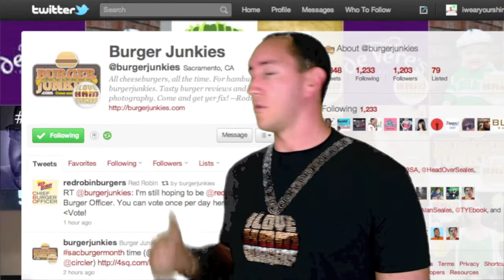Hamburgers, Cheeseburgers and More from BurgerJunkies.com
BurgerJunkies.com is your go-to place for quality burger reviews and beautiful burger photography. They've even developed a proprietary (not really) 5-point rating scale that focuses on the 5 factors that make up a perfect burger.